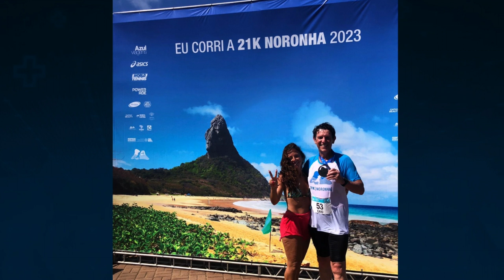Saúde Mais 21/09/2024 - Saúde e Corrida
No Saúde Mais vamos desvendar os segredos para ter uma vida mais saudável, com mais saúde, mais ciência, mais bem-estar e mais prevenção.

Tema da semana: Saúde e Corrida

No especial sobre Saúde e Corrida, vamos conhecer os benefícios do esporte, os cuidados e a preparação de quem vai participar da 39a Maratona Internacional de Porto Alegre. Patrícia Salvadori recebe Paulo Silva, diretor da prova, e Claio Klein, meio maratonista 21k.

produção-executiva: Rochele Zago Corrêa